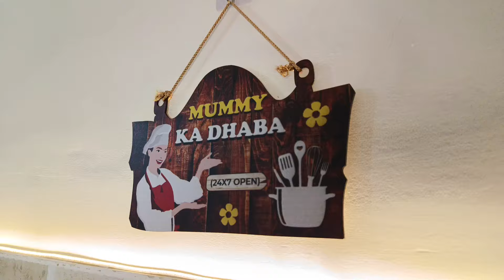Indian small rental ,Non modular kitchen makeover video ✨😍meesho home decor ideas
non modular kitchen organiser ideas
kitchen countertop organisation ideas
hall with kitchen decoration idea